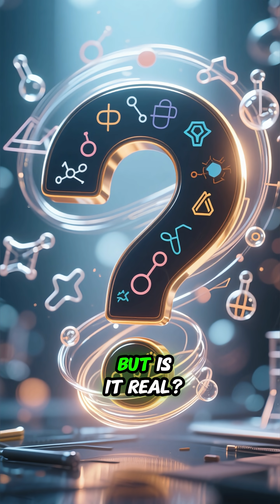WHY YOUR DOG Stares At EMPTY Corners At 3 AM (Is It Fear or Science?)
Have you ever woken up to find your dog staring intently at a blank spot in the room in the dead of night? That eerie, middle-distance gaze, those eyes glowing in the dark... it’s one of the most mysterious and unsettling behaviors all dog owners have experienced. But what is your beloved furry friend really seeing (or hearing)?

In this spine-tingling and highly informative video, we dive deep into the phenomenon of the "staring dog" to separate myth from science and uncover the true answer behind those late-night stares.

👻 Myths, Legends, and The Ancient Mystery (0:30)
For centuries, cultures worldwide have believed that dogs possess a kind of "sixth sense" or the ability to perceive what is beyond our realm. Did you know that the ancient Egyptians believed dogs, particularly Anubis, guarded the gates to the afterlife? We’ll explore these fascinating legends about dogs and spirits and why this belief still persists today. Perhaps your dog truly is "seeing" something you can't!

👂 The Incredible Science Behind Canine Instinct (1:00)
But... is it real? Put the ghost stories aside for a moment. The true answer might lie in your dog's remarkable anatomy. We reveal the shocking truth about their hypersensitive hearing. While humans can barely hear up to 20,000 Hz, your dog can perceive sounds up to an incredible 60,000 Hz!

This means they can hear ultrasonic sounds, noises traveling through walls, the vibrations of insects, or even house foundations settling—all completely imperceptible to us. Discover how this incredible auditory ability and their highly developed sense of smell might scientifically explain their strangest, seemingly paranormal behaviors.

🚨 Real Reports And Shocking Encounters (1:30)
We’ll show you some real surveillance footage that seems to suggest canine instinct is far more than just acute hearing. From dogs frantically barking down seemingly empty hallways moments before an earthquake, to unexplainable behaviors preceding weather events... these clips will certainly make you wonder.

Watch the full video to find out if your dog's late-night stares are a sign of a purported spirit lurking nearby or simply proof of a scientific superpower we have yet to fully comprehend.